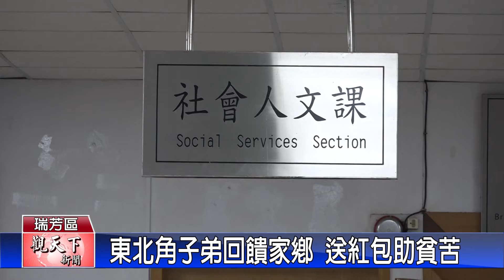20211224觀天下新聞 東北角子弟回饋家鄉 送紅包助貧苦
東北角環保觀光促進協會每年都會來到瑞芳區公所，舉行冬令救濟送愛回故鄉的活動，針對地方的弱勢族群，發放愛心善款，瑞芳區共有34位民眾受惠，接下理事長鄭朝聰的紅包，民眾很感激，協會也表示，對於故鄉能盡一份心力，覺得很有意義。